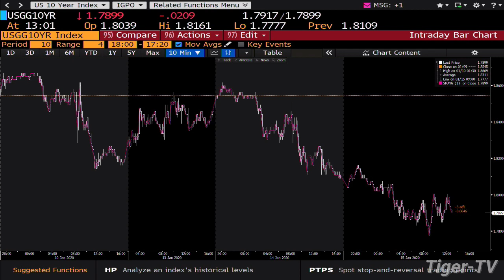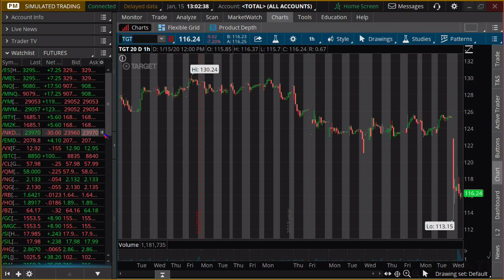January 15th, 1PM Market Update on TFNN - 2020